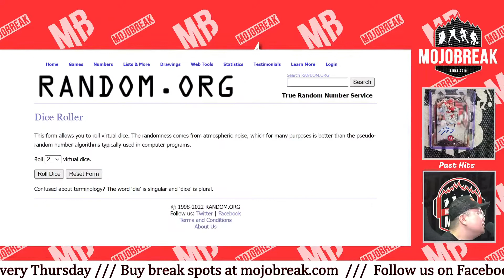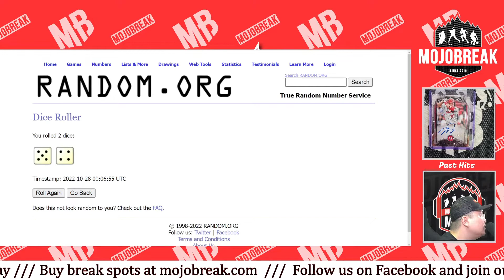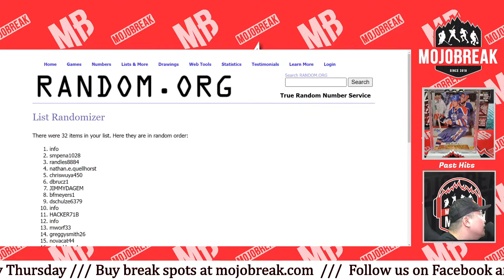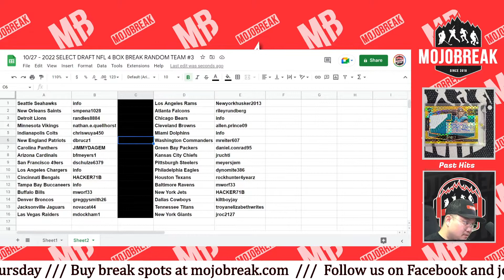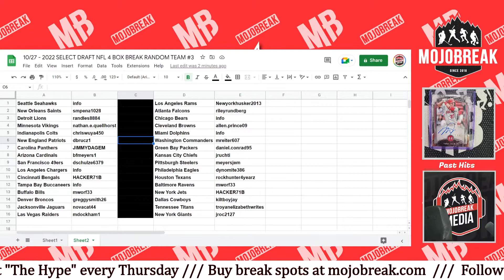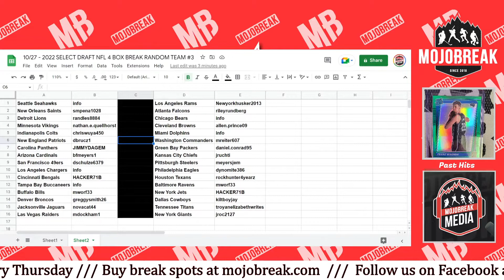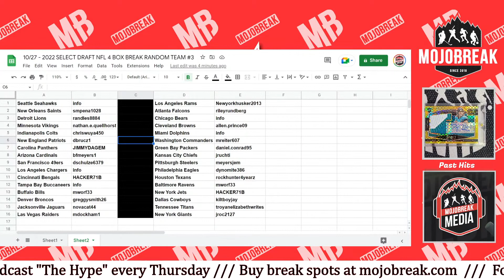Draw Results - 2022 Select Draft Collegiate Football 4 Box Break RT #3 - 10.27.22